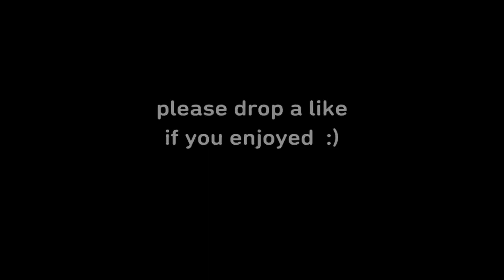100+ BEST Sweaty/Tryhard Channel Names | OG Cool Fortnite Gamertags (not taken) 2020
DM FOR thumbnail Credit/Removal

This Year I plan to Post:

fortnite names that are not taken,
fortnite names with logos,
fortnite names for clans,